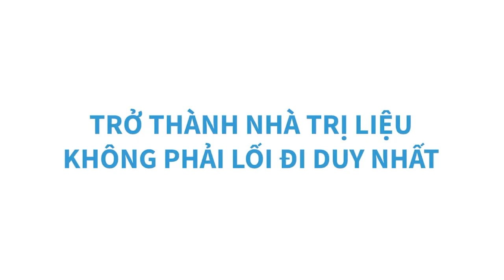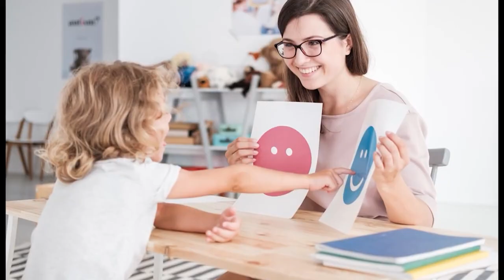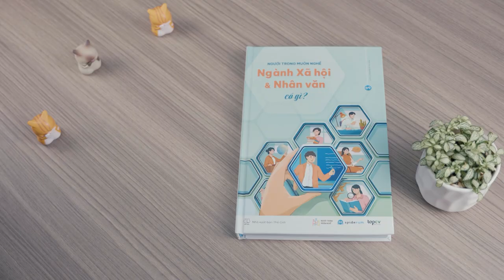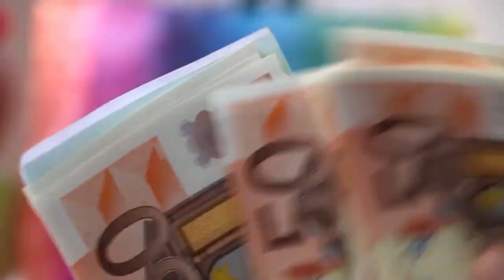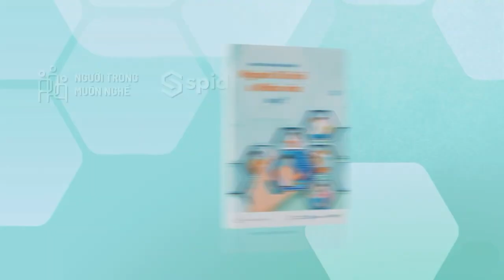Học ngành Tâm lý học ra trường làm gì? | Nguyễn Hà Thành | HƯỚNG NGHIỆP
Tâm lý là 1 ngành chứ không phải 1 nghề, chính vì vậy trị liệu tâm lý chỉ là 1 lựa chọn mà bạn có thể tham khảo trong nhiều lựa chọn khác từ ngành này. Thực tế, số lượng người học ngành Tâm lý và trở thành chuyên gia tư vấn tâm lý không nhiều. Vậy nếu không làm trị liệu tâm lý thì có thể làm những công việc gì và liệu nó có quá khó để làm tốt không?
Đặt mua sách "Người Trong Muôn Nghề: Ngành Xã Hội & Nhân Văn có gì?" tại:
Ghé Nhà sách Spiderum trên SHOPEE ngay thôi các bạn ơi:
Nội dung:
00:00 - Trở thành nhà trị liệu không phải lối đi duy nhất
00:18 - Chuyên gia tâm lý Nguyễn Hà Thành
00:37 - Lĩnh vực giáo dục
02:27 - Nhà tâm lý xã hội
04:19 - Tâm lý học trong những ngành sáng tạo hay dịch vụ
04:55 - Mức lương trong ngành Tâm lý
06:48 - Thế hệ trẻ trong ngành Tâm lý
07:35 - Điều thú vị trong công việc của một nhà tâm lý
Bài viết: Ngành tâm lý: Thấu hiểu cuộc đời qua nhiều cuộc đời
Được viết bởi: Nguyễn Hà Thành
Trích đoạn trong bài viết: “Ngành tâm lý: Thấu hiểu cuộc đời qua nhiều cuộc đời” trong sách “Người Trong Muôn Nghề Ngành Xã Hội và Nhân Văn có gì?”